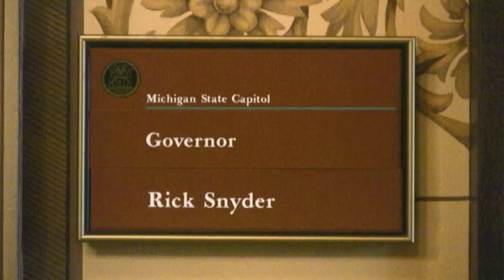Lansing Politicians: Stop the Sweetheart Deals for Corporate CEOs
It's Valentine's Day, which means kids all over the state will be exchanging cards and candy at school today.

In Lansing, corporate CEOs are doing the same thing.

In fact, one CEO already dropped off a Valentine's Day card and some chocolates at the State Capitol this morning to thank Lansing politicians for the $1.8 billion tax cut he got last year.